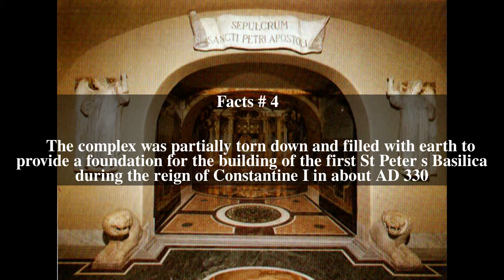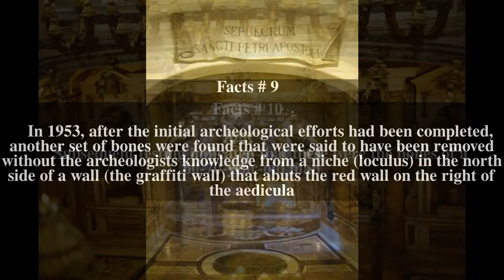Saint Peter's tomb Top # 13 Facts